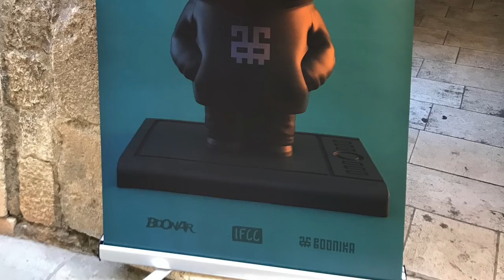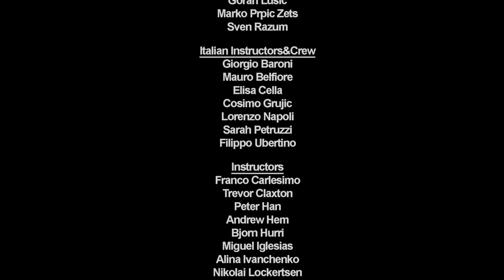I-F-Sea-Sea 2019-KallamityWorkshop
IFCC Art Festival was Awesome.
After a Lecture I brought on a Workshop in the side-room of the theater's entrance. This project will be finished in my studio and I'll upload a second video soon.
Thanks to Aves Studio ®, Prochima®, Colle21®, without them this project wouldn't have been done.
Most of parts I used for this project were leftovers or failed pieces of previous Kallamity productions.

THANKS TO:
(alphabetical order)

IFCC Crew
Kresimir Jelusic
Goran Lusic
Marko Prpic Zets
Sven Razum

Italian Instructors&Crew
Giorgio Baroni
Mauro Belfiore
Elisa Cella
Cosimo Grujic
Lorenzo Napoli
Sarah Petruzzi
Filippo Ubertino

Instructors
Franco Carlesimo
Trevor Claxton
Peter Han
Andrew Hem
Bjorn Hurri
Miguel Iglesias
Alina Ivanchenko
Nikolai Lockertsen
Ramon Nunez
Popovic Brothers
Procreate guys
Mihailo Radosevic
...and Thanks to all those who came and showed some curiosity.